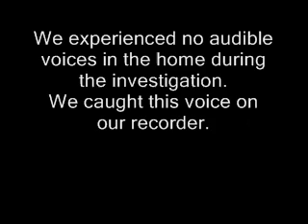Voice reading Scripture? EVP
Private investigation in Leander, Texas.
Four female investigators sitting in the client's living room during our "quiet time" to get acclimated to the home's normal noises and sounds coming from both inside and outside. No lights, no other persons were in the home. Let us know your thoughts!